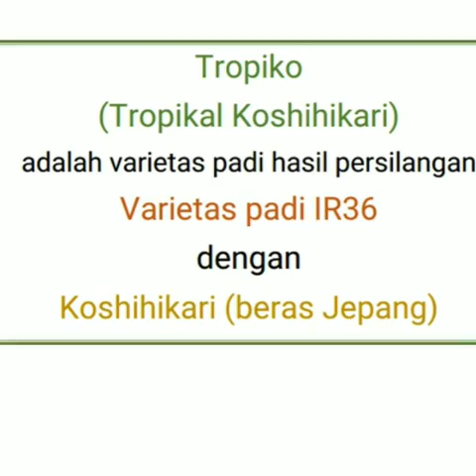Si Bandel Tropiko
Si bandel tapi tahan wereng? Tropiko namanya!